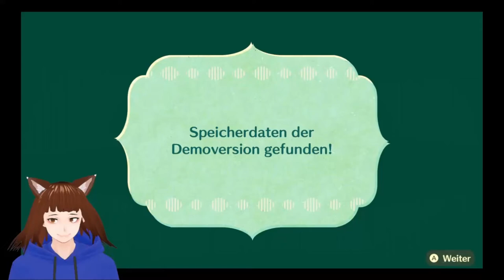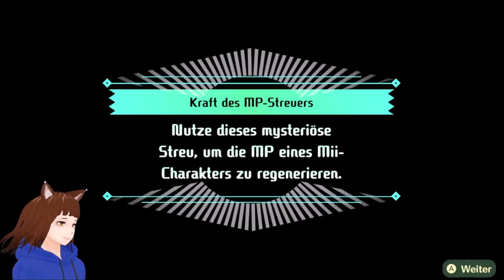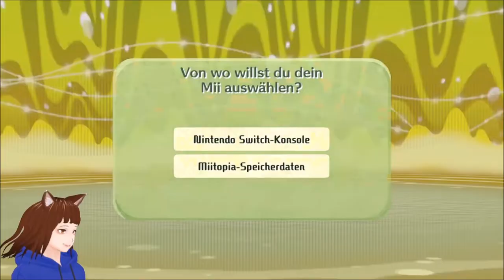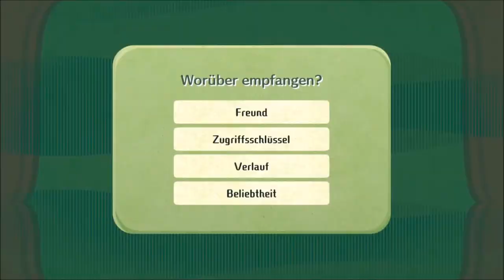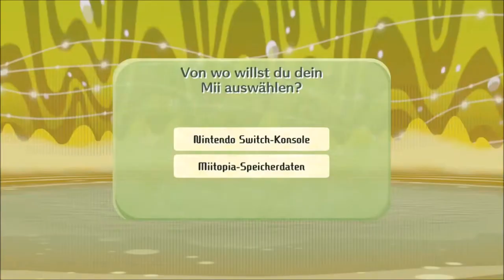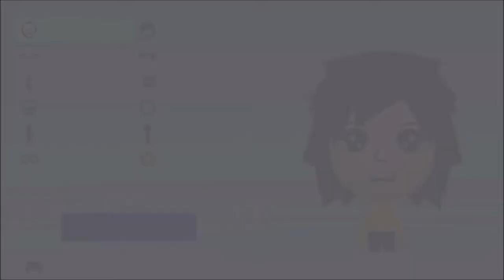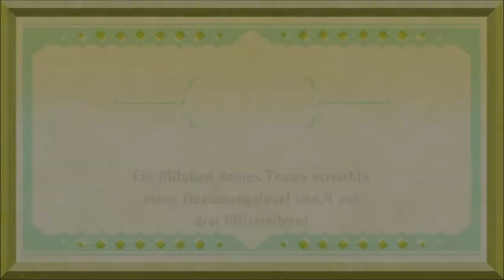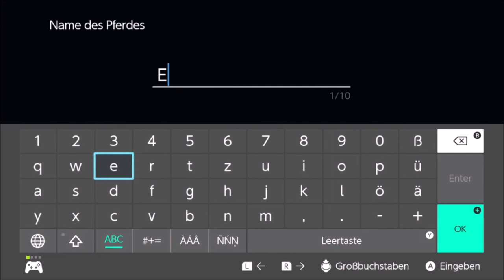Schinings Abenteuer beginnt 🤩 / Miitopia | GERVTUBER | DEUTSCH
Miitopia switch deutsch:

Heute startet bei mir das Miitopia Projekt wo ich alle Haupt Charaktere mit meinen Kollegen ersetze und Gesichter retten muss